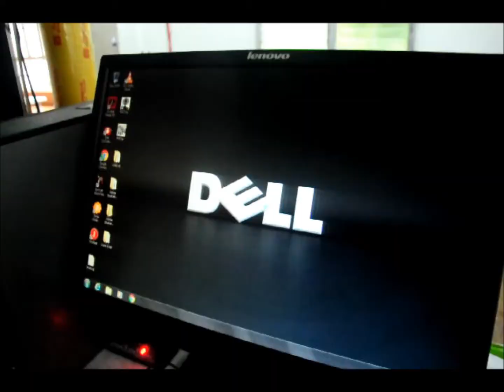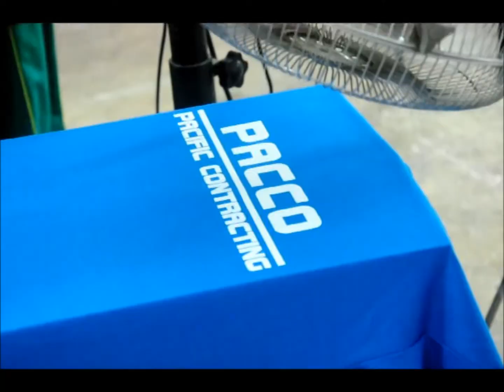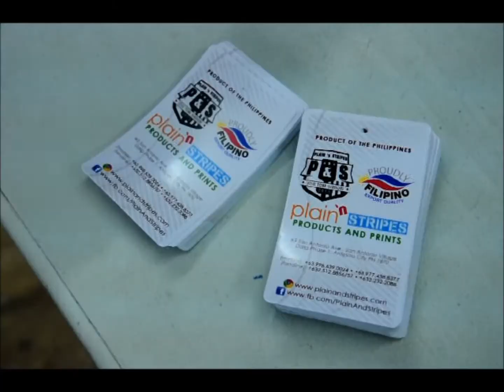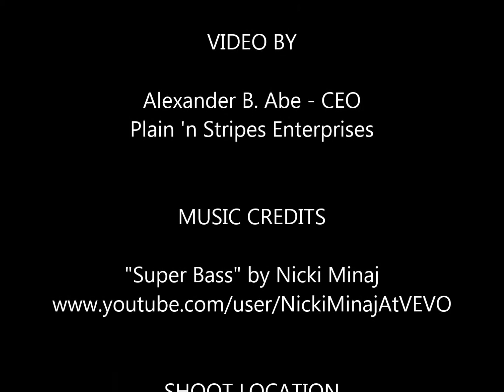PACCO Client T Shirt Production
Pacific Construction Company
PACCO